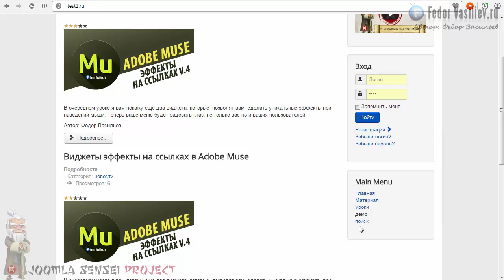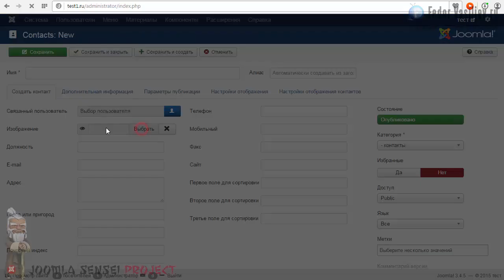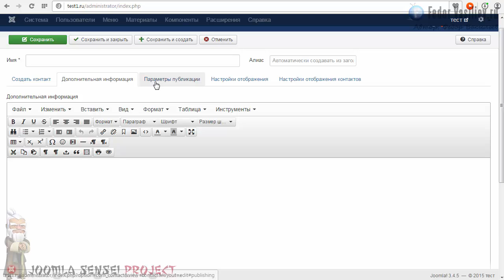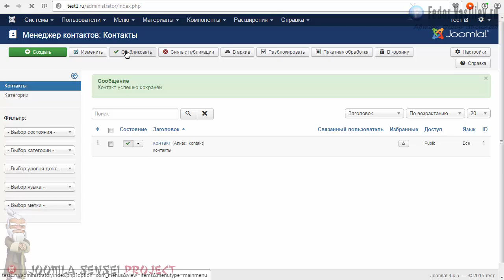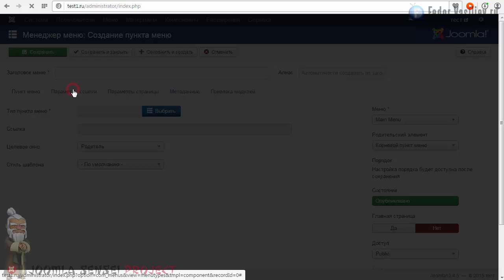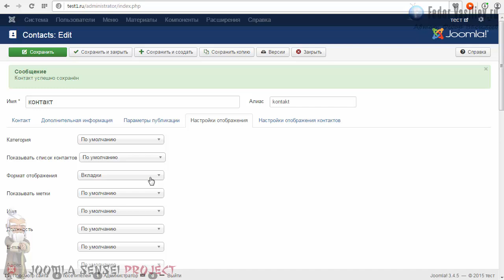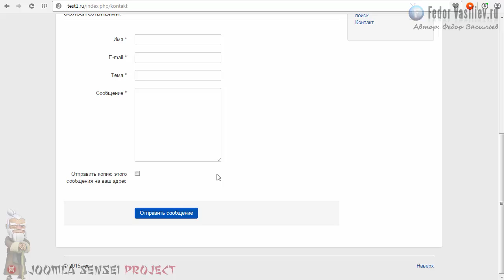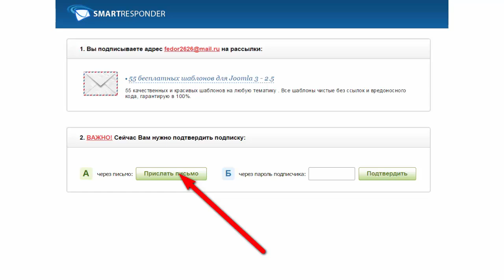19.Создаем контакт | Joomla Sensei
Из этого урока вы узнаете: как создать на сайте пункт меню с простой формой обратной связи с вами.